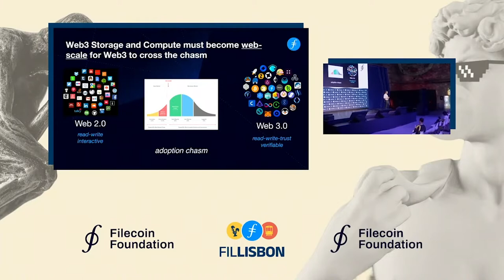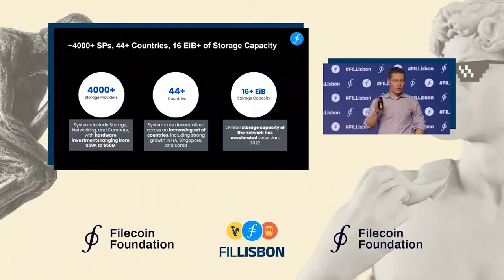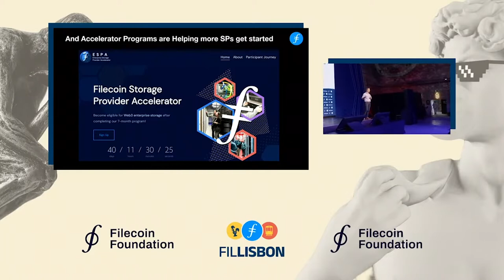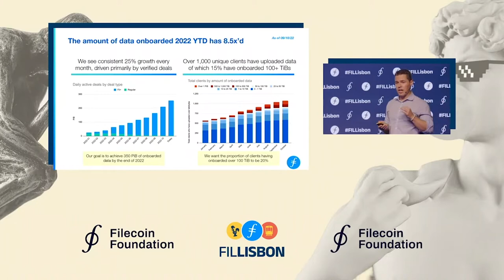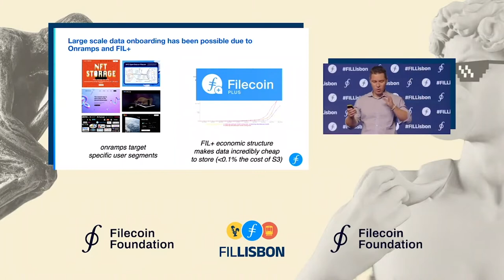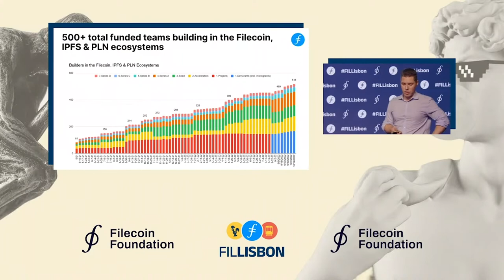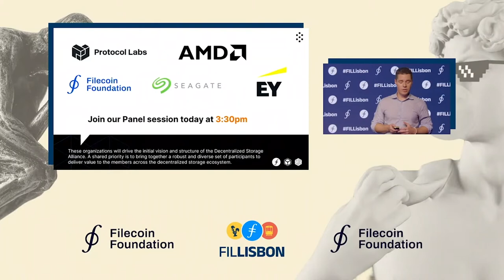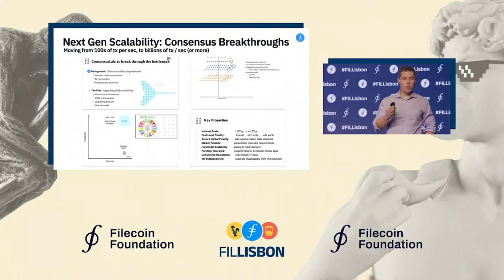Filecoin Ecosystem Overview | Fil Lisbon Main Stage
Get a brief tour of the Filecoin ecosystem from the builders who know it best.